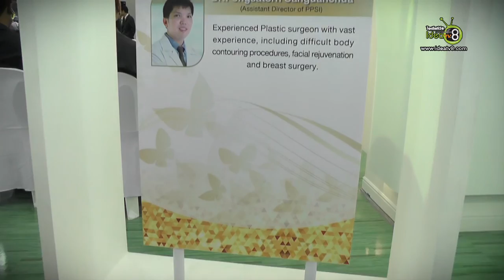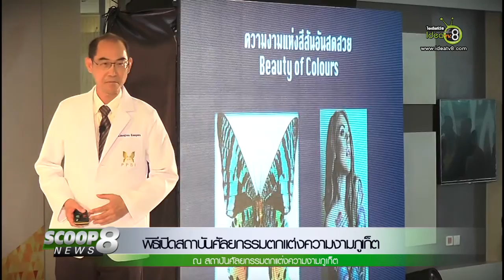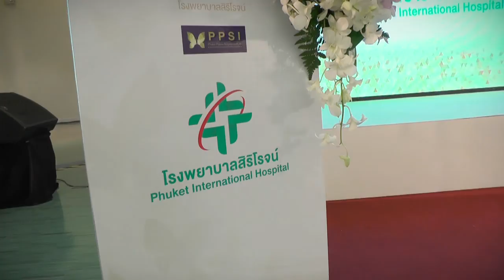SCOOP NEWS 8- เปิดสถาบันศัลยกรรมตกแต่งความงามภูเก็ต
โรงพยาบาลสิริโรจน์ เปิดสถาบันศัลยกรรมตกแต่งความงามภูเก็ต ที่ผนึกกำลังแพทย์ผู้เชี่ยวชาญด้านศัลยกรรมความงาม และเครื่องมือที่ทันสมัย ทีมที่ใหญ่ที่สุดในส่วนภูมิภาคของเมืองไทย เพื่อดึงดูดชาวต่างชาติให้มาใช้บริการตามนโยบาย “Thailand Medical Hub of Asia”

สถาบันศัลยกรรมตกแต่งความงามภูเก็ต เริ่มก่อตั้งโดย นายแพทย์อนุโรจน์ และนายอนุรักษ์ ธารสิริโรจน์ ผู้บริหารโรงพบาลสิริโรนจ์ในขณะนั้น ที่ได้หารือกับนายแพทย์สงวน คุณาพร ผู้ก่อตั้งศูนย์ศัลยกรรมตกแต่งภูเก็ต และเป็นศัลยแพทย์ที่ปรึกษาของโรงพยาบาลสิริโรจน์ เพื่อเปิดศูนย์ตกแต่งศัลยกรรมตกแต่งความงามขึ้น โดยความร่วมมืออย่างใกล้ชิดกับคุณ Peter Davidson ภายใต้ชื่อ Phuket International Center หรือ PIAC จนเมื่อปลายปี 2557 เครือโรงพยาบาลกรุงเทพภูเก็ต ได้เข้าซื้อกิจการทั้งหมดของโรงพยาบาลสิริโรจน์ นพ.ก้องเกียรติ เกษเพ็ชร์ ประธานเจ้าหน้าที่บริหาร เครือโรงพยาบาลกรุงเทพ ภาคใต้ กลุ่ม 6 ได้หารือกับ นพ.สงวน คุณาพร หัวหน้าทีม PIAC และ นพ.วิทูร วิสุทธิ์เสรีวงศ์ ของ BPICS และมีความเห็นตรงกันว่า การรวมทีมศัลยแพทย์ทั้ง 2 แห่งเข้าด้วยกันจะเป็นการสร้างความเข้มแข็งให้แก่หน่วยงานใหม่ที่จะเกิดขึ้น และจะเป็นทีมที่ใหญ่ที่สุดในส่วนภูมิภาคของเมืองไทย ด้วยศัลยแพทย์ตกแต่ง 11 คน ซึ่งในกรุงเทพฯ ทีมใหญ่สุดอยู่ที่ รพ.ยันฮี ด้วยจำนวนศัลยแพทย์ 16 คน การตัดสินใจรวมทีมในครั้งนี้เกิดจากความมั่นใจในปัจจัยหลายประการ คือ โรงพยาบาลสิริโรจน์ กำลังก่อสร้างอาคารหมายเลข 3 สูง 6 ชั้น ปรับเป็นอาคารสำหรับรองรับการเติบโตลูกค้าที่เป็น Medical tourist ที่ครอบคลุมไปถึงอายุวัฒนะ การชะลอวัย และผิวพรรณ เป็นต้น